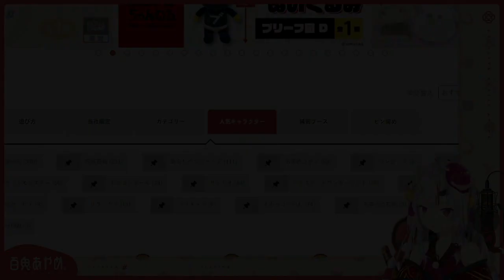【Hololive中翻精華】不小心發出嘆氣聲的大小姐 卻擊中了觀眾的...喜好?【百鬼綾目/百鬼あやめ】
「滲透巧克力玉米片」找不到中文名稱
我就隨便翻了...

原影片:
【モーリーオンライン】余、いっぱいお菓子とか色々欲しい！！！！！！！！！！！！！